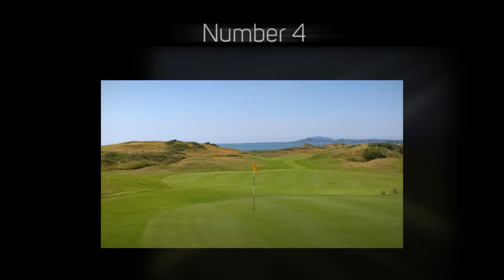The European Club 2017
Various holes at the European Club  in Brittas Bay, Co. Wicklow, Ireland.